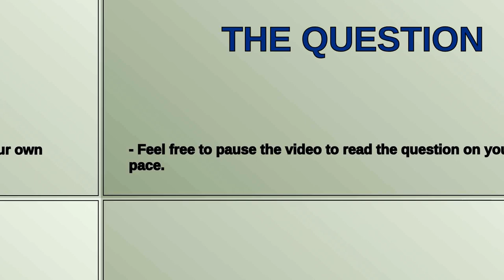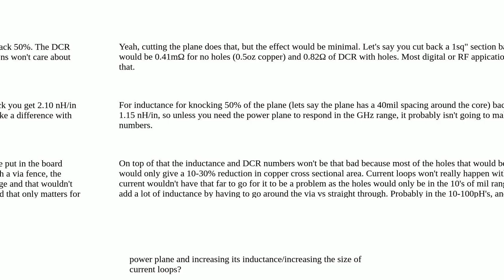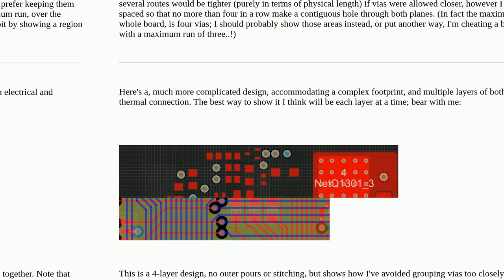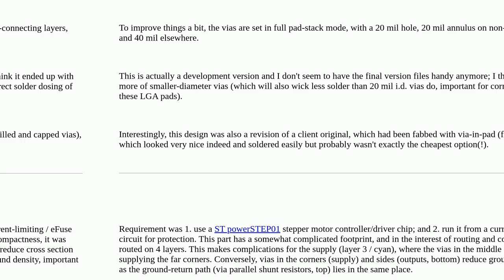Electronics: How to space stitching vias to avoid affecting the power plane?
How to space stitching vias to avoid affecting the power plane?

A special thanks goes out to the community

  signal-integrity pcb stitching via pcb-design